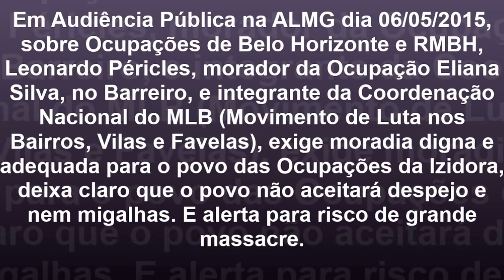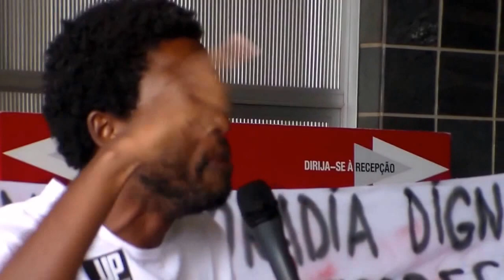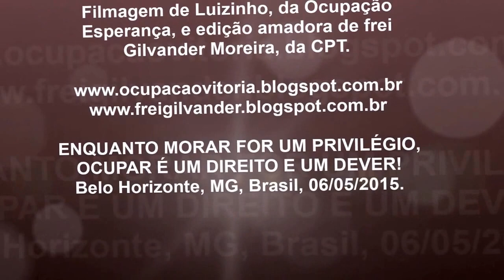Ocupações da Izidora, Belo Horizonte/MG. Governo de MG e Direcional: dívida de campanha? 06/05/15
Em Audiência Pública na ALMG dia 06/05/2015, sobre Ocupações de Belo Horizonte e RMBH, Leonardo Péricles, morador da Ocupação Eliana Silva, no Barreiro, e integrante da Coordenação Nacional do MLB (Movimento de Luta nos Bairros, Vilas e Favelas), exige moradia digna e adequada para o povo das Ocupações da Izidora, deixa claro que o povo não aceitará despejo e nem migalhas. E alerta para risco de grande massacre.